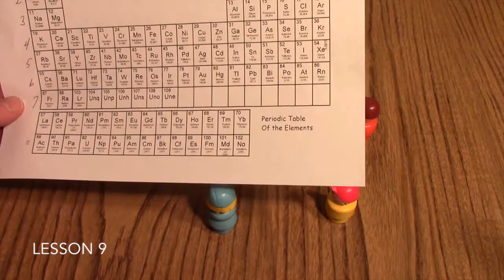Friendly Chemistry Lesson 9: Electron Escape Activity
The degree of "desire" to ionize is the focus of this rowdy activity you'll play with your students in Lesson 9 of your Friendly Chemistry course.